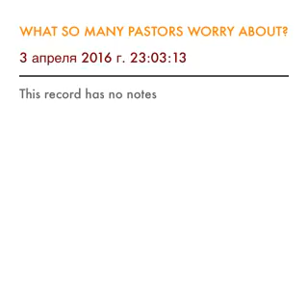WHAT SO MANY PASTORS WORRY ABOUT?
WHAT MOST PASTORS ARE ANXIOUS ABOUT? They worry more about people being faithful to church than to their personal, intimate relationship with Jesus. They worry more about a full house rather than the fullness of the Spirit being activated and working in the hearts of the saints. They worry more about church budget being stable than people in the Body being stable in the midst of their various needs. They worry more about more people added to the church than the church being a genuine kingdom family where love reigns which in itself is the greatest witness to a hurting, sin struggling soul. It all takes times, tears, investment, praying, many times loss of personal ambitions and high visions for the sake of seeing Jesus being formed in people and not a form of godliness without the power of God. I can't picture Holy Spirit in church worry about budget or what number of people seat in there. Brothers be anxious for nothing or any of such things. Make sure that Jesus is exalted in your congregations and lives are touched by the power of God. You and I can't produce that on our own. We need for that the Spirit of Almighty God and hallelujah we have Him.